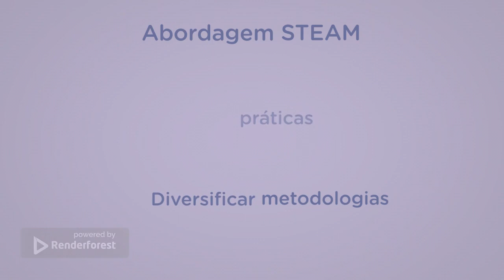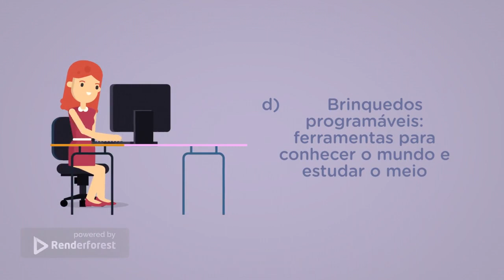Curso de Formação